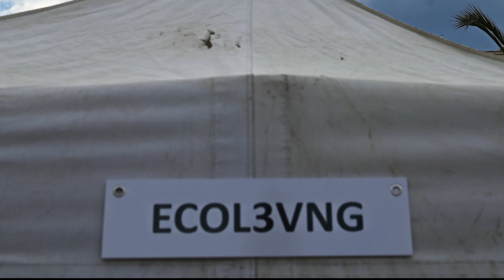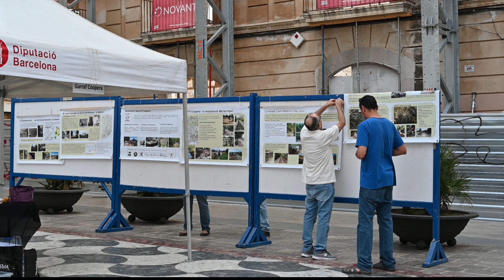7M Garraf pel clima 4k movie